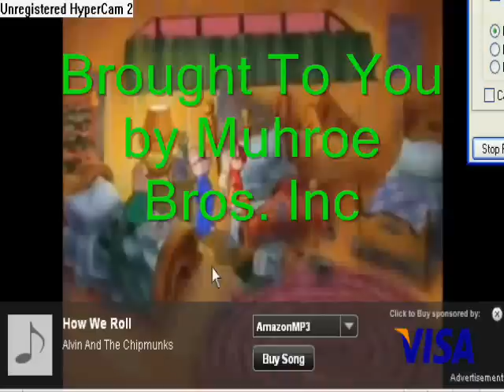Alvin, Simon, & Brittany: Animaniacs Theme (REQUEST)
Requested By: Ronniebear (she is our friend ^^)